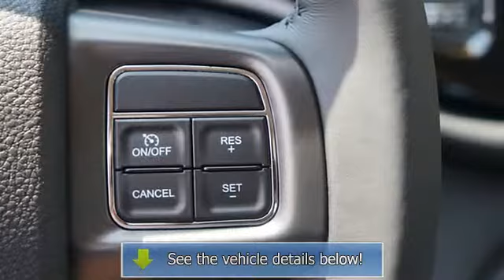2013 Dodge Dart - Thompson Chrysler Edgewood - Edgewood, MD 21040 - D2050A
For Sale: 2013 Dodge Dart
VIN: 1C3CDFBA5DD345943
Engine: 4 Cylinder Engine 2.0L/122
Drivetrain: Front Wheel Drive
Transmission: Automatic
Mileage: 1,446
Color: Blue Streak Pearl (exterior) Black (interior)

Features:
Two Thousand Thirteen Dodge Dart four doors Car. This vehicle features the following equipment: Automatic, 4 Cylinder Engine 2.0L/122, Front Wheel Drive, Daytime running lamps, Body-color door handles, LED taillamps, Sentry key theft deterrent system, Air filtering, Security alarm, Engine oil cooler, Rear stabilizer bar, 120-amp alternator, Body-color crosshair grille w/body-color surround, Body-color door handles, Daytime running lamps